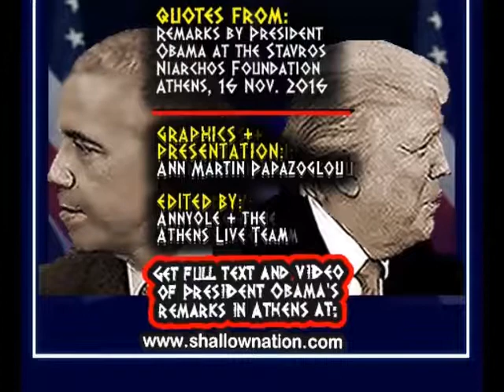Obama live in Athens 16: Obama on democracy, U.S.A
The Obama live in Athens series features 21 short snappy videos that present a selection of powerful, iconic lines from President Barack Obama’s historic speech in Athens, 16 November 2016 at the Stavros Niarchos Foundation Cultural Centre.

The key themes and issues covered in Obama's speech include: Greek American friendship, Democracy then and now, Challenges for Greece, Challenges for Europe and the USA,  Hope and history.